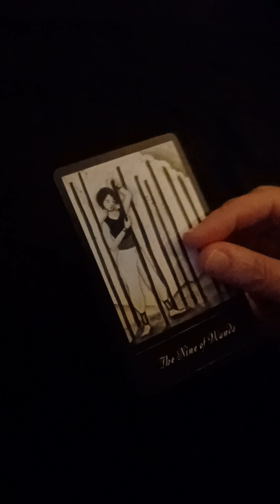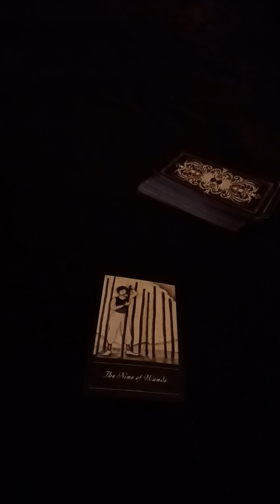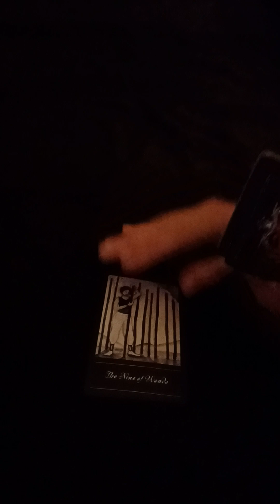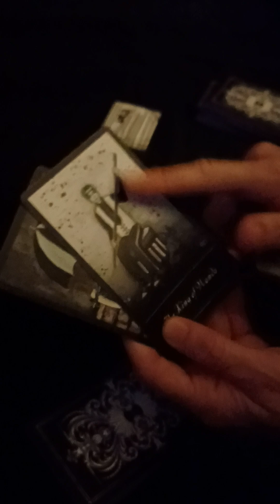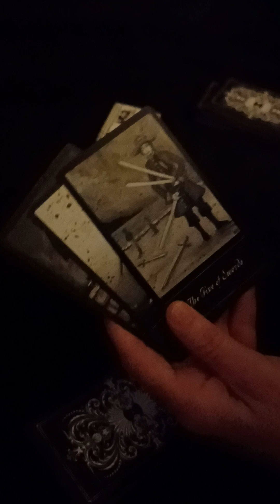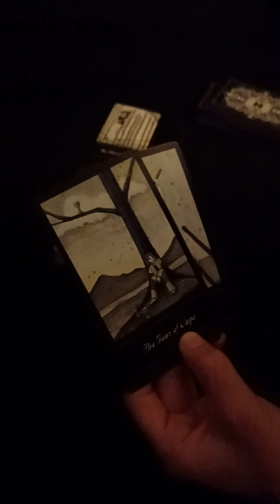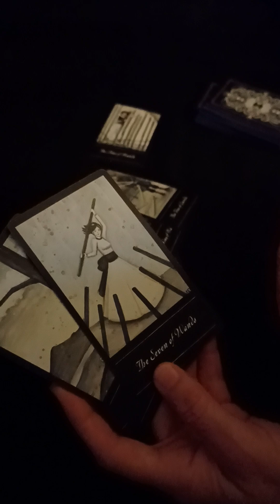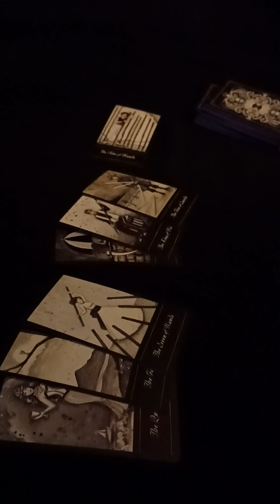Tarot Reading On Julia....